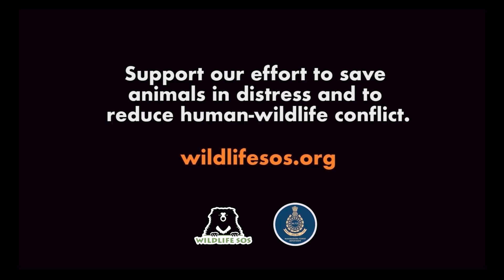Injured Leopard Rescued From A Field in Maharashtra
A farmer residing in Pimpalgaon Joga village, located in the Otur Forest Range of Maharashtra, was shocked to find a leopard making its way into an agricultural field. The big cat had settled itself by the side of a highway and was rescued in a 4-hour-long operation by the Maharashtra Forest Department and Wildlife SOS.

The leopard has suffered a limb injury and is currently under medical observation at the Manikdoh Leopard Rescue Centre in Junnar.